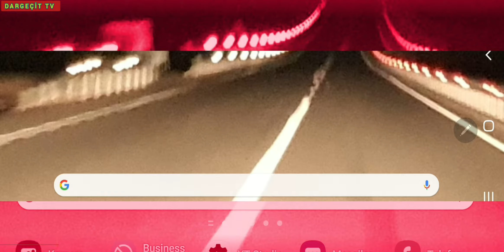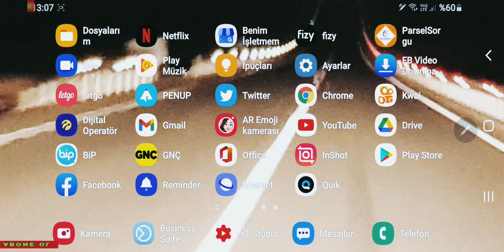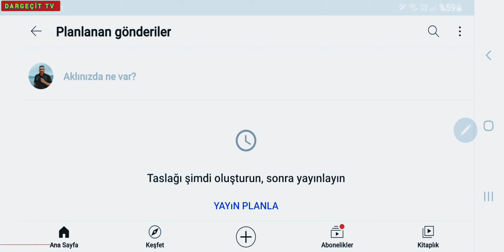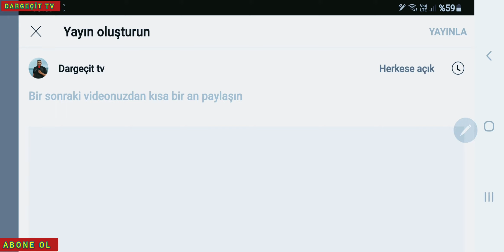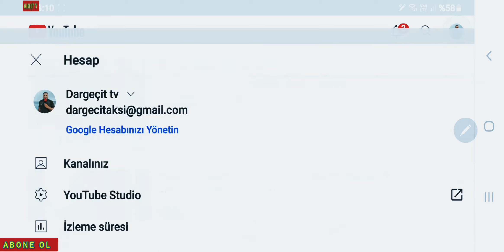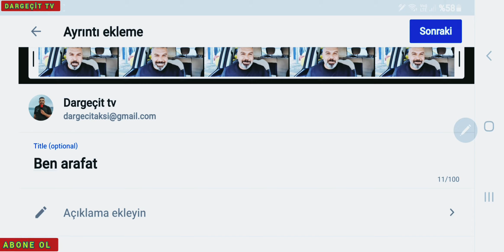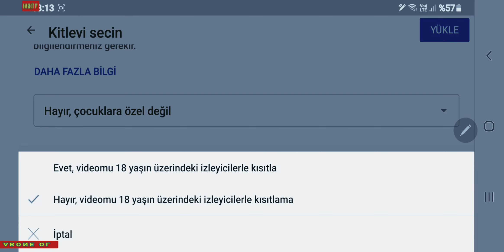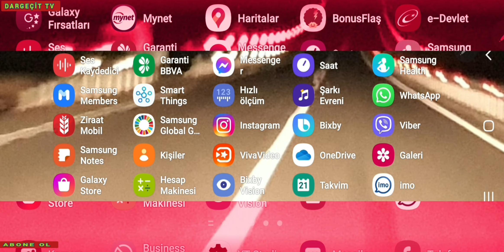YouTube kısa video ve durum nasıl yapılır